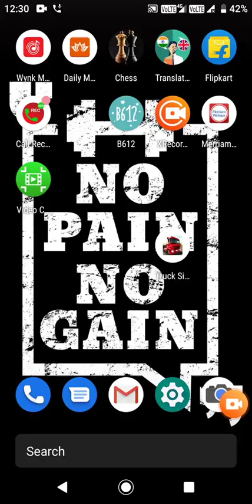Truck Simulator 18 Gameplay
Any suggestions

See you guys in next video  Tc
        Jai Hind